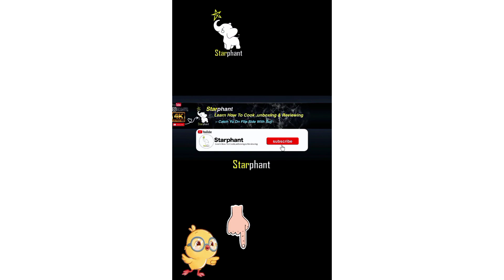Coconut Kesari | Thengai sweet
Coconut Kesari